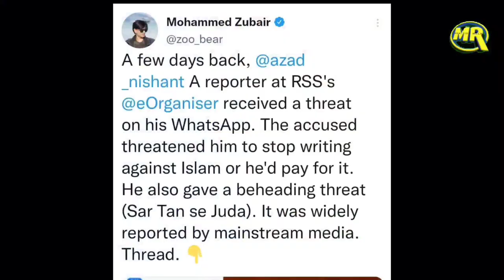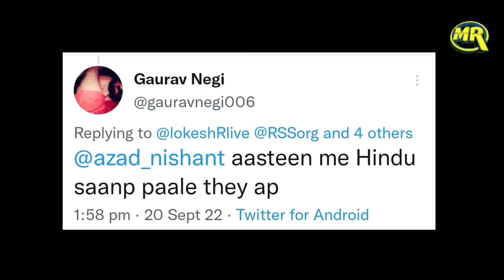RSS Reporter Exposed | पत्रकार को मिली धमकी, पुलिस ने खेल ही पलट दिया | Badi Khabar